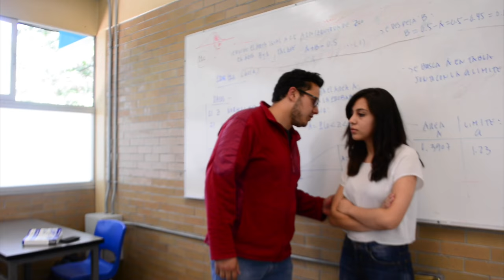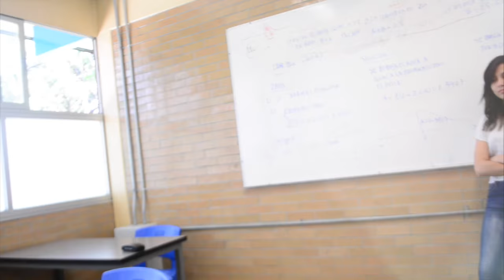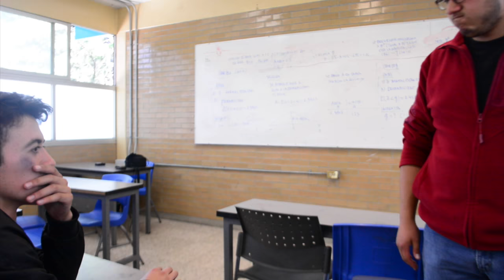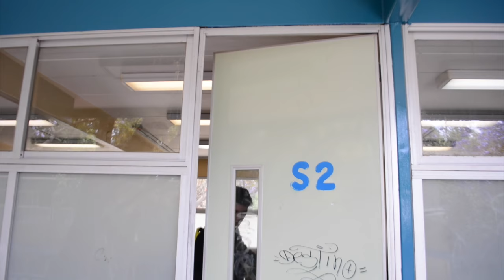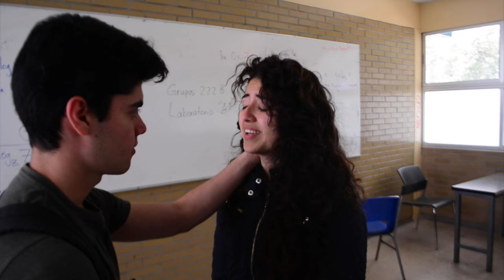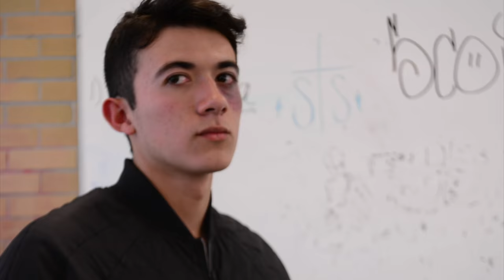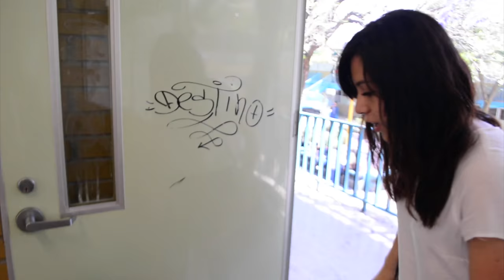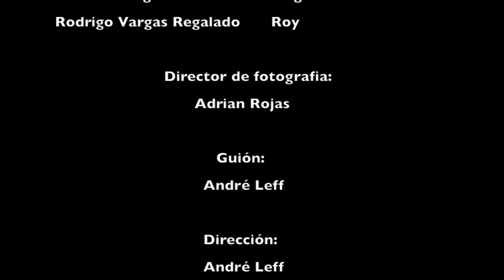Alter Ego / CCH Azcapotzalco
Una guia de amor, pérdida y desesperación; esa es la historia de dos mujeres cuales acciones de hipocresía causan problemas a todos las personas que las rodean.
Un trabajo para la materia de Filosofía que hace homenaje al CCH Azcapotzalco durante el periodo escolar 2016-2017.